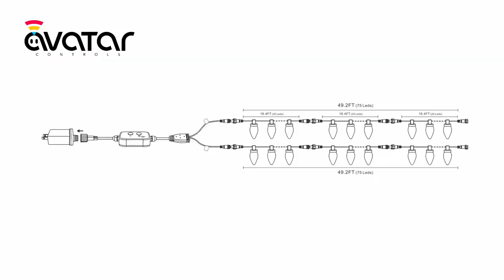AvatarControls App-controlled RGBW Strawberry String lights Can Extend Up To 98.4ft/30m 150 LEDs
AvatarControls Christmas Lights Outdoor Extendable, Smart APP Remote Control Colored DIY 33Ft 50Led Plug in Fairy Twinkly String Big Lights, Music Timer Waterproof for Indoor Outdoor Xmas Wedding Party Decoration

Special Feature

* DIY lights,
* Flow, flicker, breathe, static Or strobe, gradient modes
* Connectable up to 98ft,
* App remote control
* Music sync
* Corded
* Timing